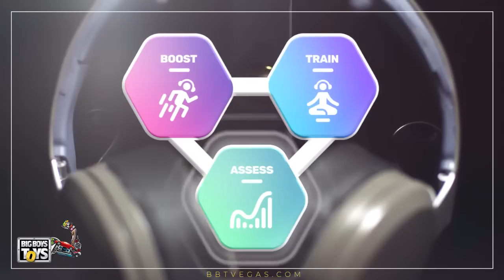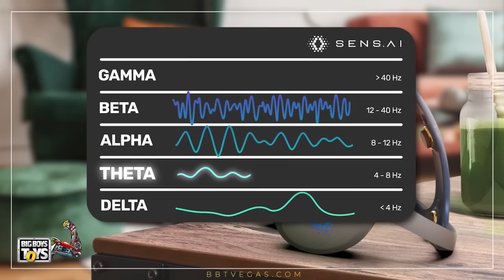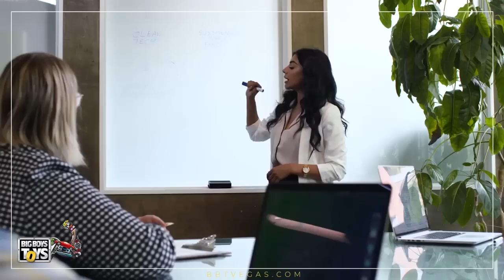Make Your Brain Sharper, Faster, Better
SENS AI: The headset’s sensors read your brain and heart signals while the app’s software translates these into light stimulation boosts and audiovisual cues. You will hear ‘reward’ sounds through the Sens.ai headphones and see the ‘reward’ visuals on the app. All this happens faster than the speed of analytical thought - your brain just knows what to do once you decide you want these rewards.

To exhibit such innovations, book your space at BBT 2023
scheduled from October 20-22, 2023 in Las Vegas.
There is a lot more to see in the BBT next Year.
Be there.